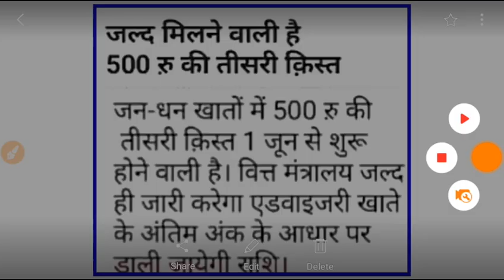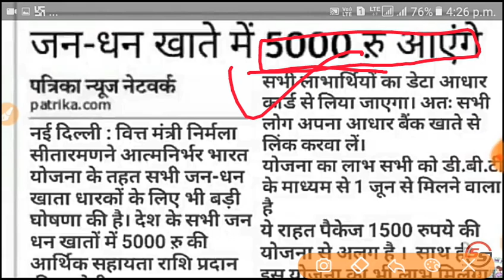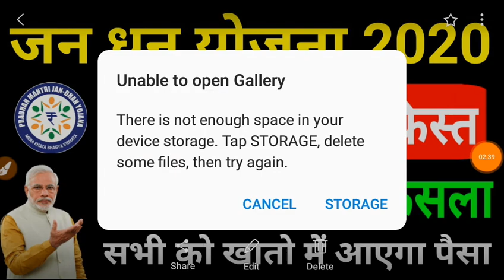प्रधानमंत्री जन धन योजना की 500 रूपए 1 जून से आएंगे | PM jan dhan yojana 2020 | सरकार का बड़ा फैसला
Topic Cover

1. pm jan dhan yojana 2020
2. pm jan dhan yojana 500 rs kist 2020
3. pm garib kalyan yojana 2020
4. pm jan dhan yojana bank paisa kese check kare
5. jan dhan account kese open kare
6. pradhanmantri jan dhan yojana list 2020
7. pm jan dhan account kese khole
8. jan dhan yojajana ki puri jankari
9.  jan dhan yojana 2020 ki list
10. how to check jan dhan yojana bank balance in hindi